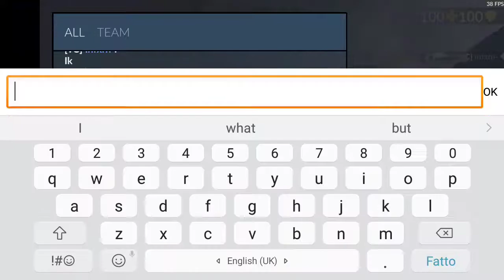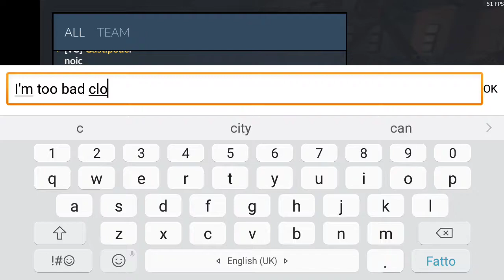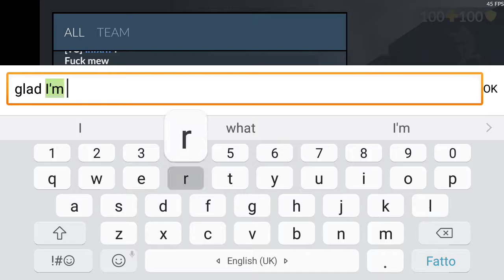1v1 Quickscope battle |Critical Ops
infrnx is noob ❤